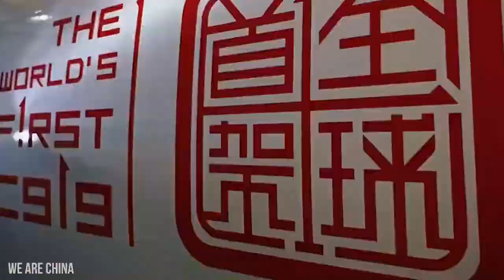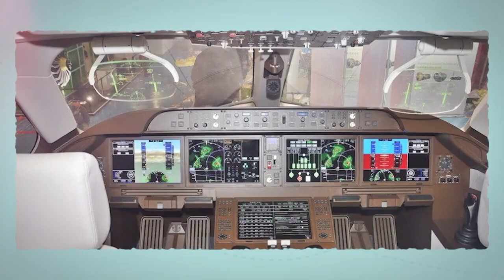The COMAC C919: China's Answer to Boeing and Airbus